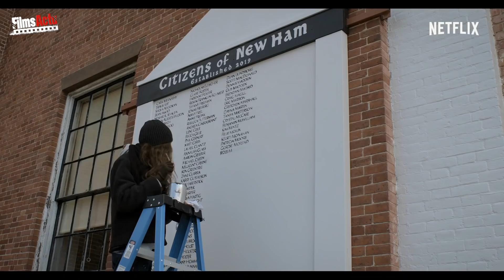THE SOCIETY Bande Annonce (2019) Série Netflix